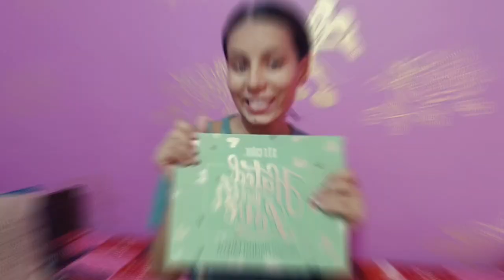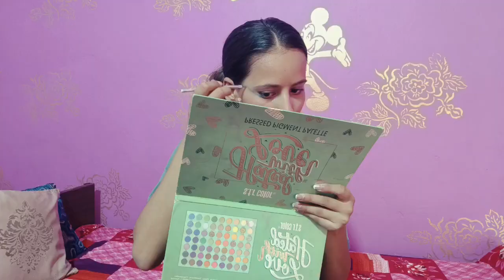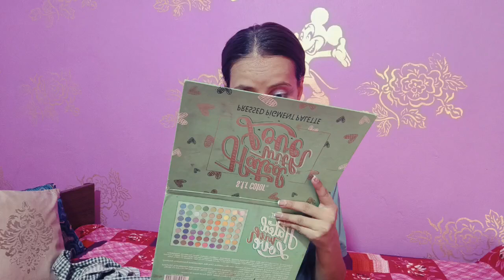College farewell Makeup challenge who will win 😜😂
biossanceasian beautycirquegrwmk-beauty trendsmakeup tipstutorialshuda beautyFarewell makeup for girlsskincaremakeup challengetik tok hacksFarewell make-up challenge dewy skinhighlighterpatrick starrrMakeup kaise kiya jata haiमेकअप शुरू करने से पहले चेहरे पर क्या लगाना चाहिएmakeup for black girlsglow up tips for girlssummer glow upboyfriend picks my makeup challenge